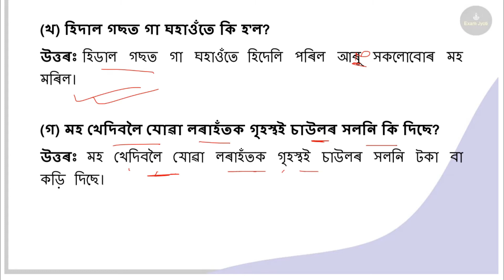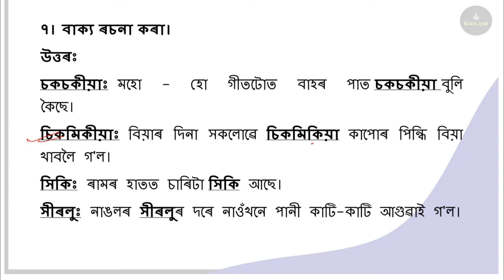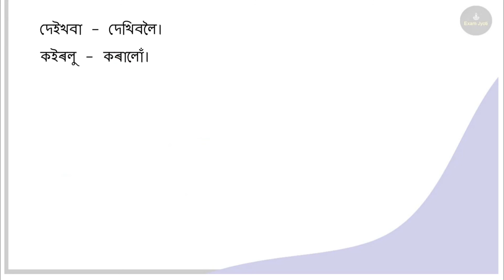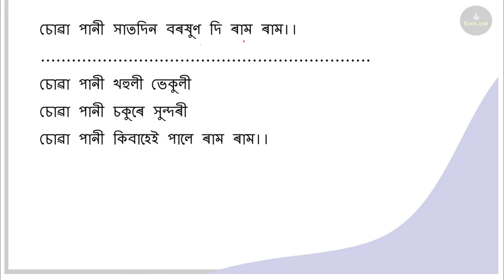মহো হো গীত | Class 6 Assamese Lesson 15 Question Answer | Class 6 Assamese Chapter 15 Question Ans.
SEBA Class 6 Assamese Question Answer – 2022
ষষ্ঠ শ্ৰেণী অসমীয়া পাঠ্যক্ৰমৰ প্ৰশ্নোত্তৰ, can be of great value to excel in the examination.
Assam Board Class 6 Assamese Question Answer gives you a better knowledge of all the chapters. One of the best ways to excel in your board exams is through practicing Class 6 Assamese Video Notes.

Chapter 1 সবাতোকৈ আপোন
Chapter 2 বুধিয়ক বীৰবল
Chapter 3 অসমীয়া ভাষাৰ বিকাশৰ কথা
Chapter 4 বিহু আদৰণি
Chapter 5 গুৰুদক্ষিণা
Chapter 6 মিত্ৰামিত্ৰ
Chapter 7 ৰসৰাজ লক্ষ্মীনাথ বেজবৰুৱা
Chapter 8 বেবৰিবাং
Chapter 9 আইতাক মই কিদৰে পঢ়িবলৈ শিকিলোঁ
Chapter 10 মহীয়সী হেলেন কেলাৰ
Chapter 11 সঞ্চয়
Chapter 12 মনোৰম মাজুলী
Chapter 13 আবিষ্কাৰৰ কাহিনী
Chapter 14 স্কাউট আৰু গাইড
Chapter 15 মহো-হো গীত